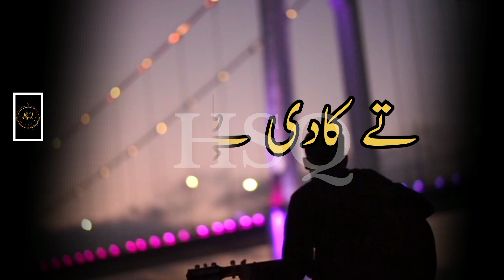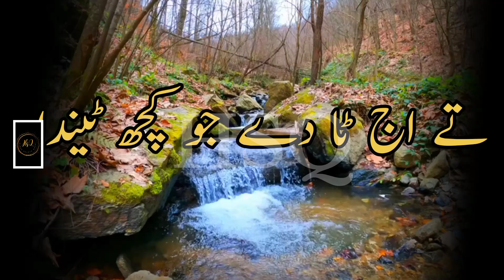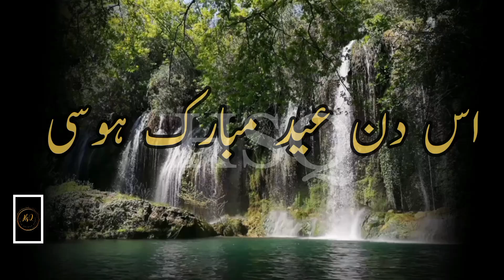Mian muhammad bakhsh_ char dehare Umar jawani_ new Sher 2024 _Hamza Sultan Qadri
Beautiful Sher  | Main Muhammad bakhsh |  Hamza Sultan Qadri | Emotional Kalam 2024

Presenting You the Hamza Sultan Qadri Kalam 2024

 '' char dehare umra javani  ''

emotional Kallam

Track :- (Hamza Sultan Qadri  Special mian Muhammad bakhsh 2024  )

Reciter :-  Hamza Sultan Qadri
Naat Title :- char dhari Umar jawani ( New  Kallam 2024 )
Audio :-  Hamza Sultan Studio
 Lyrics VIDEO : Hamza Sultan Qadri
Post Production :- HSQ Studio
Art Work  Arsalan Editer

-Connect With Hamza Sultan Qadri  on Social Media Others Networks -

If You Like This Kalam

🎵 New Official Album 2024 - mian Muhammad bakhsh kalam is Out Now A Big Track By Hamza Sultan Qadri 2024 Best Videos 📷 in The World More Videos to See My YouTube Chennal Hamza Sultan Qadri Plz Like Subscribe And Share My YouTube Release Out Now Kallam hamzasultan muhhram special tranding #2024

 NOTE:
We own copyright for this video , otherwise ,action will be taken against any third party that tries to infringe our right
We Won't taka any responsibility if your social media account Website youtube chennal is shut down due to the legal proceeding
against you :